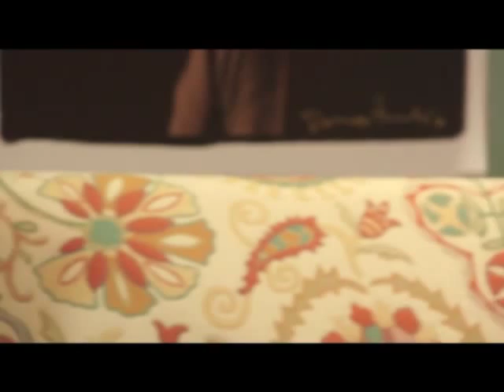SWARA INDONESIA, episode Swara Jazz Indonesia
Sebuah program talk show televisi yang menampilkan "suara orang-orang Indonesia yang berkarya dengan penuh cinta dan pengabdian."

Tema kali ini adalah Swara Jazz Indonesia dengan bintang tamu dua Diva Jazz Indonesia yaitu Berta dan Syaharani. Semoga kisah mereka memberi wawasan dan inspirasi kita semua dan bangsa ini.

Berikut ini profil tentang mereka

# Profil Bertha

Bertha atau bernama lengkap Etta Herawati, kelahiran 27 Januari 1968 (45 tahun), sulung dari 6 bersaudara, merupakan penyanyi senior dan guru vokal.
Namanya kian dikenal luas setelah menjadi juri pada berbagai kontes menyanyi di televisi.
Kepribadiannya yang sangat disiplin, ia dapatkan dari ayahnya yang tentara.
Sejak kecil, ia sudah akrab dengan berbagai musik yang diputar di dalam keluarga, mulai dari keroncong hingga dangdut.
Bertha remaja sering mengikuti lomba dan memenangkannya. Dia juara MTQ se-kodya Malang (1984), juara nyanyi se-kodya Malang (1986), hingga juara festival rock di Surabaya (1987).
Bertha yang pernah tinggal di Malang dan Madiun ini juga sangat menggemari les piano saat kecil. Tapi karena keterbatasan biaya, hanya sampai satu bulan.
Pengalaman kecilnya yang melihat bahwa sekolah musik itu mahal, maka Bertha kecil sudah bercita-cita akan mendirikan sekolah musik yang terjangkau.
Berbagai selebritis dan penyanyi Indonesia juga banyak yang berguru padanya, mulai dari Shanty, Dewi Sandra, Tamara Bleszynski, Maylaffayza,
Selain menjadi penyanyi dan guru vokal, Bertha juga aktif meng-aransemen lagu, membaca, menulis, bahkan gemar membatik.
Tahun '90-an, Bertha telah mahir bernyanyi dan akrab dengan komunitas jazz di Jakarta.
Dwiki Dharmawan dan Indra Lesmana-lah yang mendorongnya menjadi guru vokal.
Tahun '98, ia mendirikan sekolah vokal Talenta Svara Bertha.
Ia menikah dengan Michael McCharty, seorang musisi dan soun engineer, pada Agustus 2001 dan memiliki seorang anak perempuan, Jasmine Malaeka McCharty.
Kenangan paling mendalam adalah saat Bertha bersama (alm.) Mbah Surip. Ia sempat memiliki grup dengan nama Trio Gorila bersama Mbah Surip dan Endang sejak tahun 2005. Sebelum meninggal, ia dan Mbah Surip ada rencana tampil bersama dan bersama suami buat album reggae.
Bertha juga memiliki kepedulian yang tinggi, khususnya bagi anak-anak dan binatang. Jauh sebelum ada aksi pengumpulan koin untuk kasus Prita, Bertha telah memulai menabung koin yang ia kumpulkan sebagai donasi bagi pendidikan anak-anak yang tak mampu, merenovasi sekolah, serta kelangsungan hidup hewan di kebun binatang. Bersama Tompi dan Dewi Hughes, Bertha tengah mempersiapkan sebuah konser amal untuk anak-anak.
Bertha merasa prihatin dengan banyaknya audisi/kontes menyanyi, justru tak membuat Indonesia memiliki banyak penyanyi solo yang berkualitas. Menurutnya banyak penyelenggara kontes hanya mengejar rating ketimbang edukasi pada para kontestannya.

Profil Syaharani

Syaharani bernama lengkap Saira Syaharani Ibrahim, kelahiran Batu, Jawa Timur, 27 Juli 1971 (41 tahun), adalah lebih dari sekedar penyanyi jazz.
Selain menyanyi, Rani juga menulis & mengaransemen lagu, membuat theme song, vocal ilustrator, membuat jingle, serta melakoni seni peran melalui teater dan film.
Putri Hasan Ali Ibrahim (ayah) dan Elly Zapantis (ibu) ini sejak kecil sudah sering mendengar musik jazz, lalu memulai karier menjadi penyanyi kampus dan pub menjelang tahun '90 dan mulai bergaul dengan para musisi jazz.
Tahun '98, ia terlibat dalam album What a Waonderful World bersama Bubi Chen, Benny Likumahuwa, dan musisi jazz lainnya.
Album solonya keluar setahun sesudahnya ('98) bertajuk Love. Dilanjutkan album keduanya yang beraliran psychedelic berjudul Magma (2002), hingga almbum ketiga Magma (2004). Rani memiliki aliran jazz yang unik karena kemahirannya menyanyikan jazz murni dan memadukan jazz dengan nuansa fusion, ethnic, serta trip hop yang enak dan easy listening.
Rani mendapat banyak pujian ketika berperan sebagai Nyai Dasima untuk pentas teater Madame Dasima, serta pentas Galery of Kisses. Sementara debutnya dalam film, melalui Garasi (2006).
Ia juga telah menerima banyak undangan dan penghargaan. Ia terlibat pada North Sea Jazz Amsterdam, Al Jarreau Concert di Jakarta, duet bersama Fariz RM, vokalis pada album PFG Collaboration, album kompilasi May & Friend Singapore, serta penghargaan NETPAC Award Festival Film Asia untuk theme song & vocal illustrator pada film Betina (2006).
Kini Rani bergabung bersama The Queen Fireworks dan telah menghasilkan album Buat Kamu (2007) dan Anytime (2010) memenangkan AMI Awards 2001 untuk Best Performance/Solo/Duo/Group/Jazz Vocal.
Belakangan, ia telah merilis lagu berjudul Ternyata Oh Ternyata dengan nuansa disko yang videonya bisa disaksikan melalui Youtube.
Hampir tiap bulan Rani memanjat gunung. Hampir seluruh gunung-gunung besar di Indonesia telah didakinya, bahkan hingga ke Eropa. Tahun ini dia akan berencana mendaki Himalaya.
Kegemarannya naik gunung sudah dimulai sejak SMP, dan menjadi inspirasi membuat puisi dan lagu.